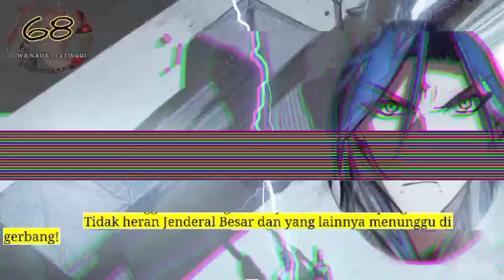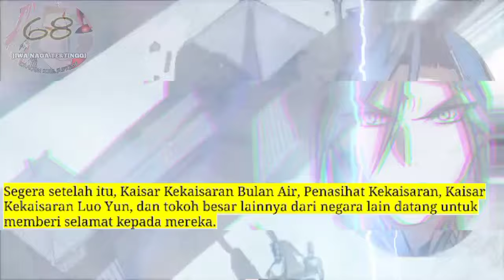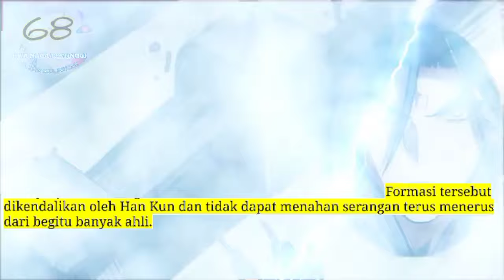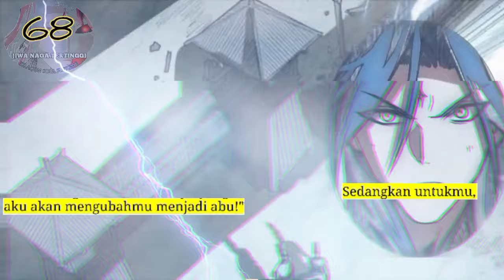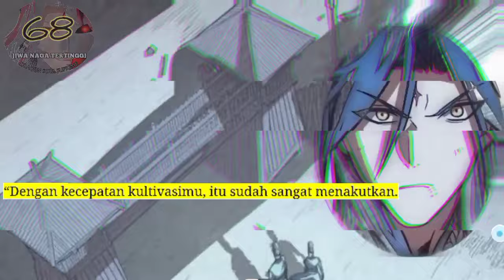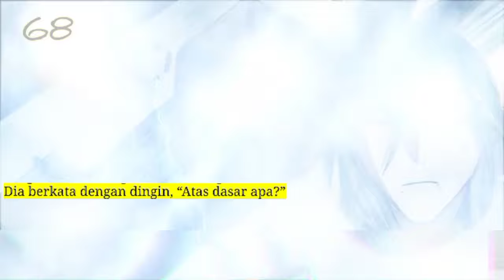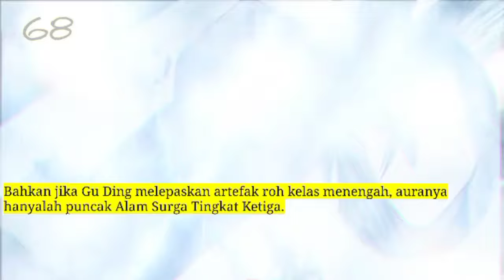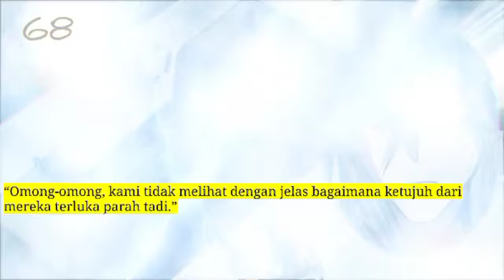Jiwa naga Tertinggi season 68